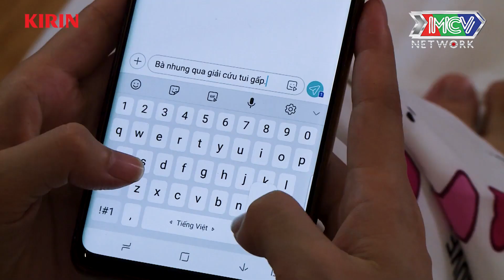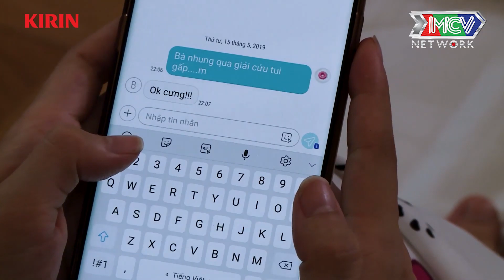Kiến An tự chế biến SỮA TƯƠI TRÂN CHÂU tại nhà cho Jang Mi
Yêu nhầm con gái ông trùm Series 2 tập 3 - UNCUT
Con gái Hoàng Oanh (Jang Mi) lúc nào cũng thích ra ngoài uống trà sữa với bạn. Ông Nguyễn (Kiến An) mở luôn 1 quán trà sữa ngay tại nhà
Hãy cũng đón xem Yêu nhầm con gái ông trùm Series 2 cùa đạo diễn Luk Vân vào lúc 11h hàng ngày trên kênh Phim ngắn chọn lọc nhé